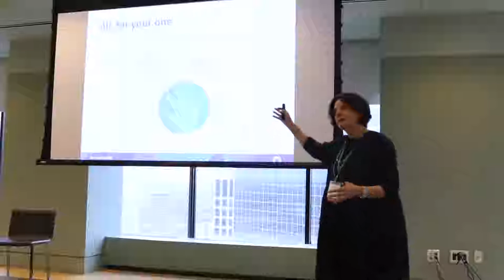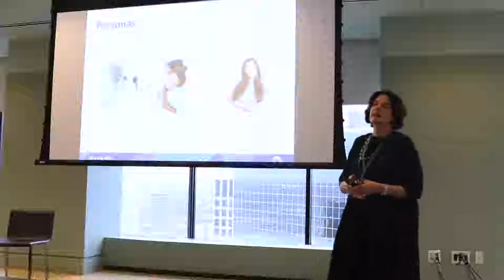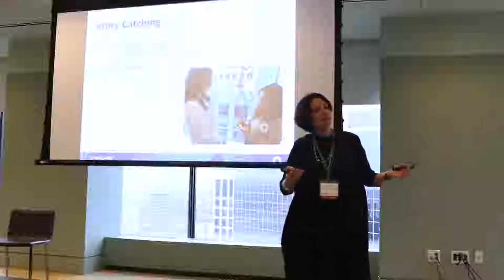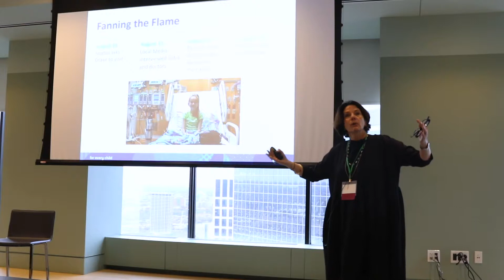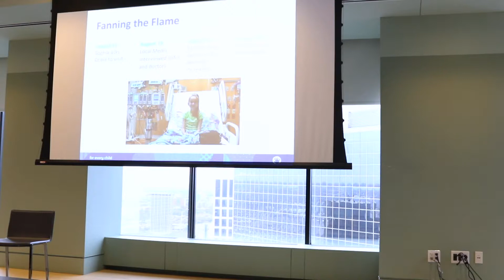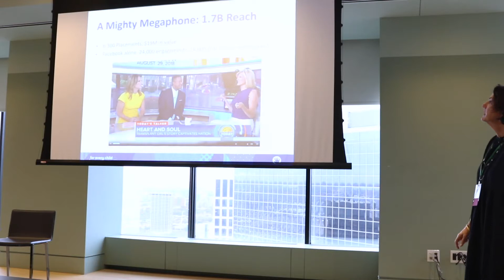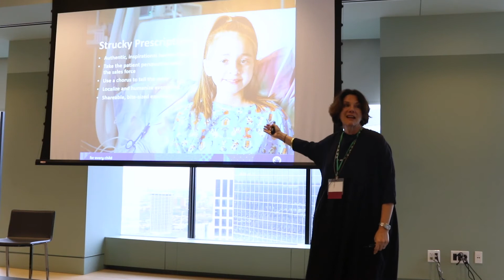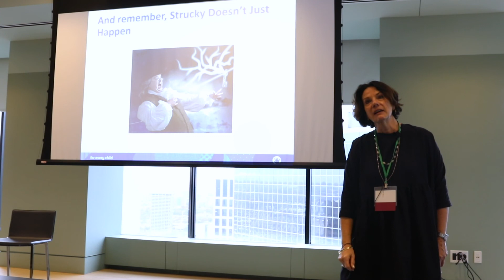Kary McIlwain CMO Lurie - The Social Side of Healthcare Marketing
You may have seen the story about Drake visiting the young heart transplant patient at Lurie Children’s Hospital after her family posted a video of her doing the Kiki Challenge from her wheelchair.  The touching video and posts about the visit touched hearts around the world, reaching tens of thousands on social media, earning a myriad media impressions.

As seamless as this all may have seemed, an incredible effort and fine-tuned strategy unfolded behind the scenes. A dedicated team from the hospital helped spread the word about the video, orchestrate Drake’s visit and leverage the experience into a touching story.

Patient privacy, tapping into connections to reach out to Drake’s people to set the guidelines of the visit, getting out to the media and more, Kary Mcilwain, CMO, Ann & Robert H. Lurie Children’s Hospital will share the story behind the story.